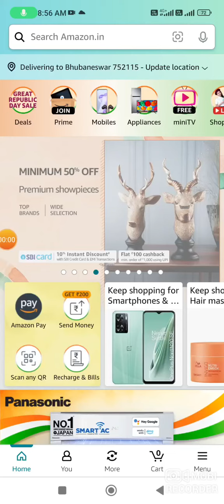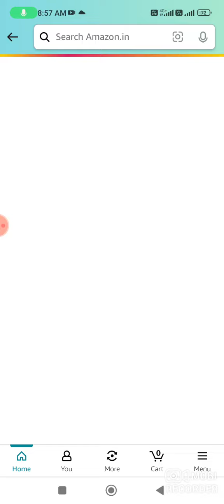Amazon Intel Laptop Quiz Answer And Win ₹10000 Quiz Answer Today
Amazon Intel Quiz Answer And Win ₹10000 Quiz Answer Today | Amazon Intel Quiz Answer Today Amazon

Copon Carnival Amazon New Year edition Spin And Win | Quiz Answer Today I Win iphone 15 Quiz Answer Today I Amazon Daily Predict & Win Quiz Answer Today I Amazon Quiz Answer Today I Amazon Quiz Answer Today Answers

Copon Carnival Quiz Amazon New Game This Week Quiz Answer Today I Amazon Quiz Answer Today I Amazon Quiz Answer Amazon Quiz Today

laptopquiz₹10000